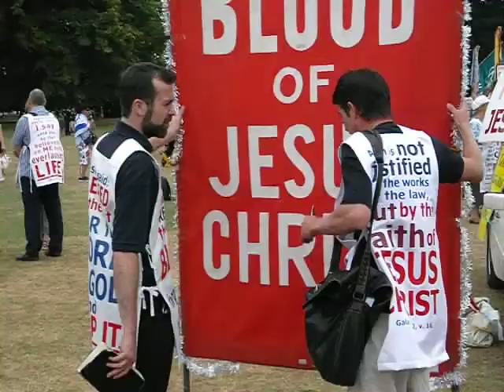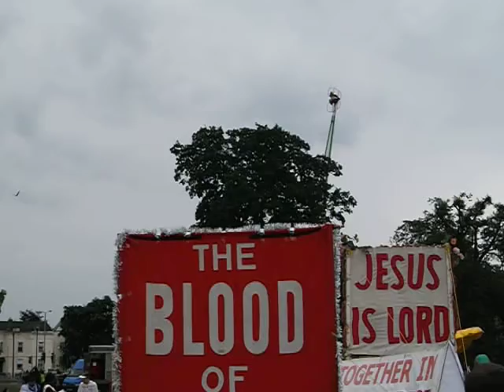Gloucester carnival-arise and shine for jesus.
Gloucester carnival, spreading the word.ye are the light of the world.Let your light so shine before men, that they may see your works, and gloriy your Father which is in heaven.st.Matthew 5:14-16.